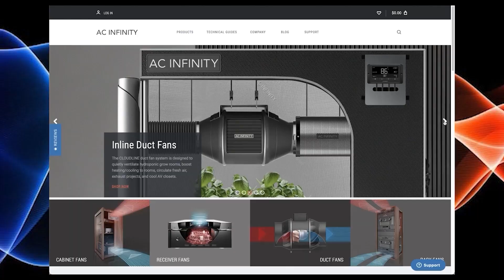How Microbes Impact A Plant’s Taste & Smell!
In this Garden Talk clip, Luna Whitcomb talks about how microbes impact a plant's taste and smell. What are your thoughts on this?